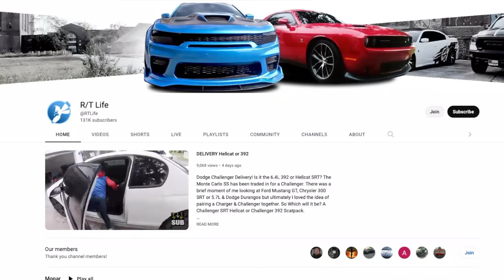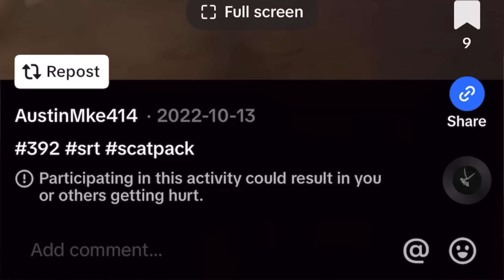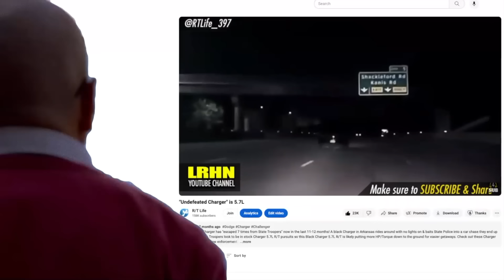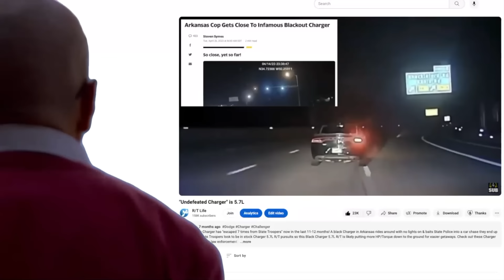"Modified 392" is GONE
Charger Scatpack 392 chased by Police Trooper. This Dodge Charger Scatpack 6.4L 392 is likely modified with some forced air or nitrous which is why it gapped the police pursuit trooper so quickly. There are a ton of "Undefeated Charger" or Blacked Out Charger Challenger police chases to choose from.

Is this a debadged Charger Hellcat or Modified Scatpack 392? Everything points to it being an SRT 392 or Scatpack 392. The Dodge Charger or Challenger Scatpack 392 is very fast & can be modified to be faster then a Hellcat.